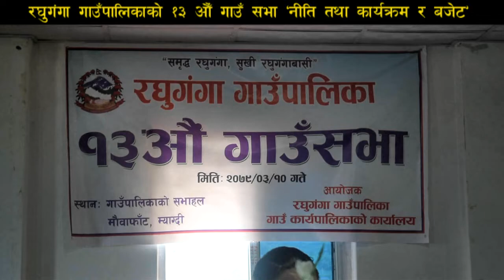रघुगंगा गाउँपालिकाको १३ औँ गाउँसभा:‘नीति तथा कार्यक्रम र बजेट बक्तव्य’ Raghuganga rural municipality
आगामी आर्थिक बर्ष २०७९÷०८० का लागि म्याग्दीको रघुगंगा गाउँपालिकाले १३ औँ गाउँसभा मार्फत ल्याएको नीति तथा कार्यक्रम र बजेट बक्तव्य । दोस्रो कार्यकालका लागि स्थानीय तहमा निर्वाचित जनप्रतिनिधिहरुले ल्याएको यो पहिलो बर्षको बजेट हो । २०७९ असार १० गते ।